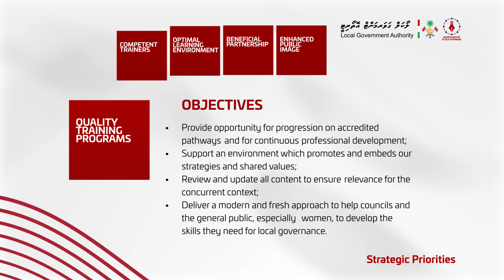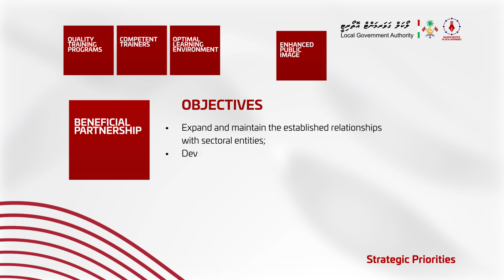MILG LAUNCHING VIDEO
From our Animation Works Archive

Motion Graphics Animation for MILG Launching Ceremony.

Photography • Videography • Aerial • Music • Animation • Maldives